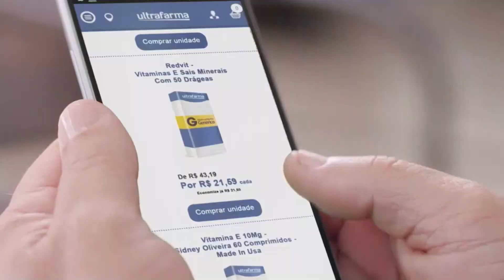Santa Missa da Catedral da Se-SP, exibida pela TV Bandeirantes dia 25 de Março de 2018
Santa Missa da Catedral da Se-SP, exibida pela TV Bandeirantes dia 25 de Março de 2018, Gerada AO VIVO por Perna´s Video Produções apoio Ultrafarma e Sidney Oliveira.